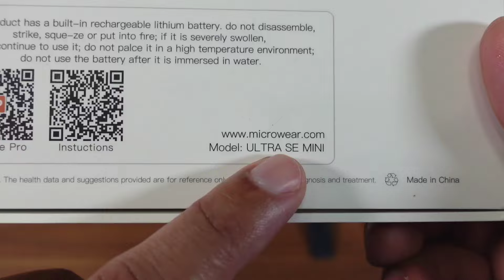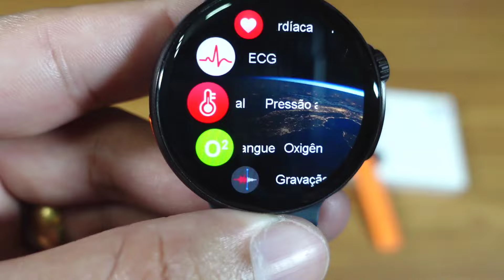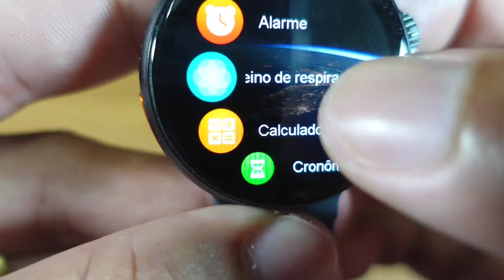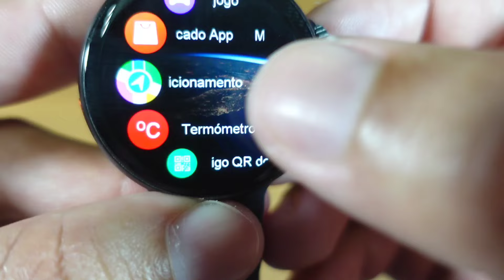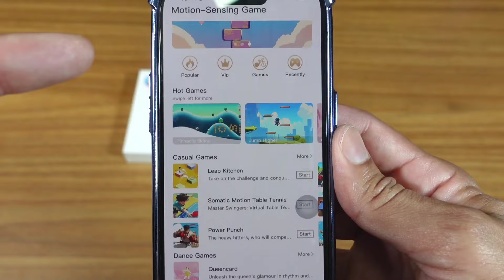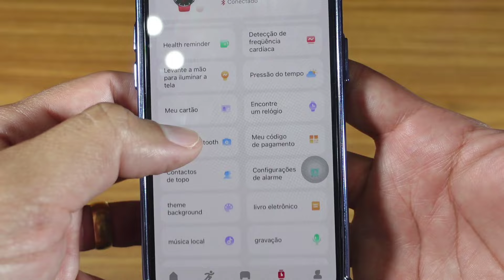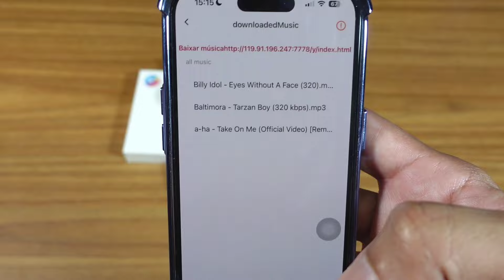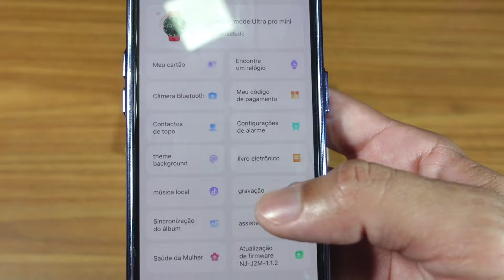CHEGOU o "APLLE WATCH REDONDO" do ALIEXPPRESS | Análise e review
Link 1 para comprar:

Link 2 para comprar:

Compartilhe nossos grupos;
Grupo do telegram

Melhores páginas para comprar antes das novas taxas!

⭐️ Combo de Ofertas!

⭐️Super Ofertas AliExpress;

⭐️ Big Save ;

✅ Ative na Aba Business apenas via APP:

🔗 Clique aqui para saber se o ALIEXPPRESS  VIP já está disponível para você,

⚠️PARCERIA LEANDRO + YELLY⚠️

AS TAXAS CAIRAM AINDA MAIS!

EM ATÉ 12X E FRETE GRÁTIS

VANTAGENS YELLY;
- Plano Max -
( Menores taxas com recebimento em 1 dia )
🟡 TAXA DE 9,28% EM 12X
🟡 E 12,27% EM 18x
🟡 PLANO COM CHIP GRATUITO
🟡 DISPONÍVEL PARA CPF E CNPJ
🟡 SEM META DE VENDAS
🟡 GARANTIA VITALÍCIA
🟡 SEM MENSALIDADES
🟡 PARCELE EM ATÉ 12x SEM JUROS
🟡 FRETE GRÁTIS

- Plano Flash -
( Recebimento na hora )
🟡 TAXA DE 10,55% 12x
🟡 TAXA DE 13,79% 18x
E demais benefícios...

- Plano Basic -
( Recebimento em 1 dia )
🟡 TAXA DE 10,12% 12x
🟡 TAXA DE 12,98% 18x
E demais benefícios...

🔥 NOVIDADE 🔥

🎟 APLIQUE O CUPOM 🎟

🔗 Lista de produtos Choice:
▪️Compre mais por menos;
▪️ Super ofertas relâmpagos AliExpress;
▪️Compre 3 e economize tudo por R$16,90 e R$22,90
▪️ AliExpress Brasil Compre sem taxas

Parceria entrar em contato no E-mail;